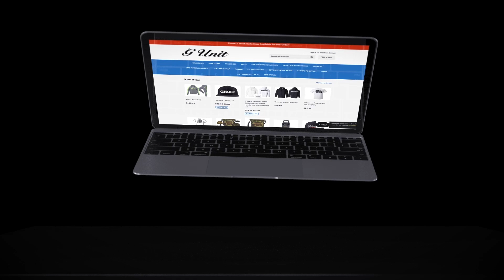Joseph Sikora talks Working With Nicki Minaj, Lil Baby, Lil Durk & Jeremih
Joseph Sikora on Working With Nicki Minaj, Lil Baby, Lil Durk & Jeremih

Produced by: Jeremy Bettis (@jbettis420)